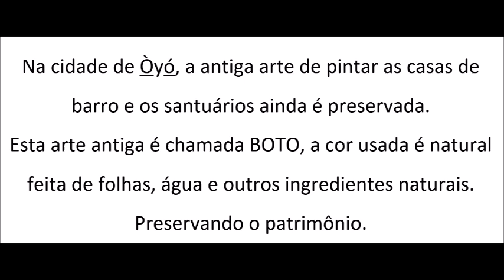Boto, the ancient art of painting the mud houses and shrines